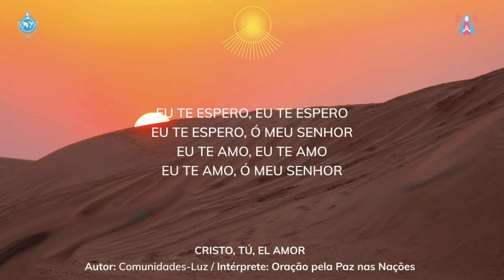Aparición de Cristo Jesús - 03/12/2021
98ª Maratón de la Divina Misericordia
Mensaje de Cristo Jesús Glorificado, recibido el 3 de diciembre de 2021 en Fátima, Portugal al vidente Fray Elías del Sagrado Corazón de Jesús.

El programa Tu Día de Misericordia, que ocurre el 5 y 6 de cada mes, está compuesto por la oración de la Coronilla a la Divina Misericordia, por presentaciones de canciones devocionales y por la sección especial Testimonios de Fe, que trae historias de personas que despertaron a la vida espiritual por medio de la entrega a Cristo Jesús.

El programa es parte de la jornada de oración de la Maratón de la Divina Misericordia, que ocurre el 5 y 6 de cada mes. Los encuentros generan la condición y preparan la llegada de Cristo, para que Él mismo entregue Su Mensaje a la humanidad a través de Sus Apariciones al vidente Fray Elías del Sagrado Corazón de Jesús, monje consagrado de la Orden Gracia Misericordia.

¡Ayude a manifestar los pedidos de los Mensajeros Divinos! Para colaborar y donar, haga click aquí: